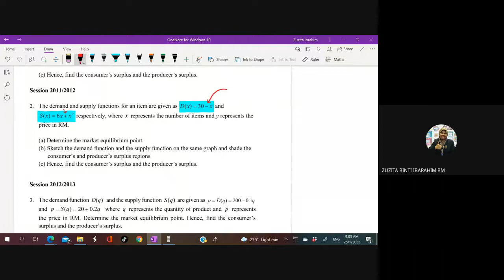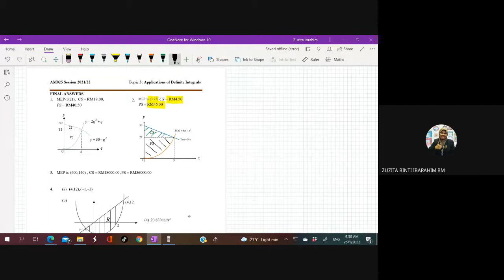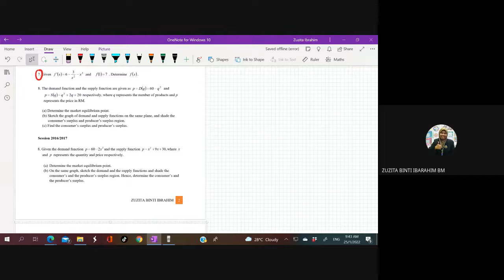TUTOR _A1T9_A1T10_25 JAN 2022_CHAP 3